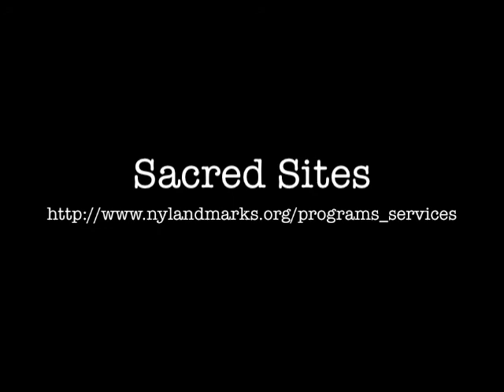Sacred Sites 25 Years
The 25 Sacred Sites pictured here represent the variety and breadth of the Conservancy's Sacred Sites grantees over the last 25 years --a broad spectrum of historical periods, faith traditions, and styles located in communities throughout New York State.

Sacred Sites has provided 1,168 grants, totaling over $7.3 million to 675 religious institutions. These grants supported nearly $530 million in restoration and repair projects.